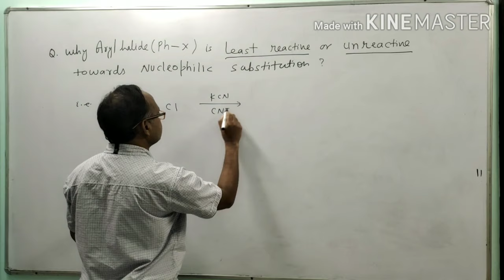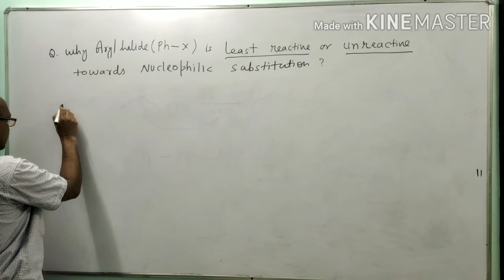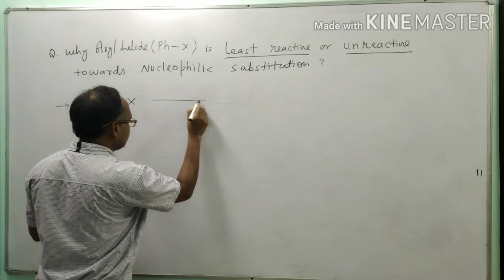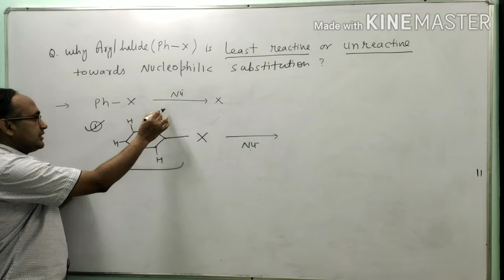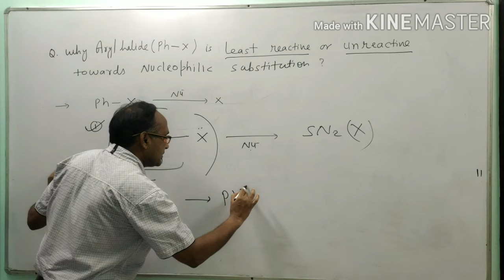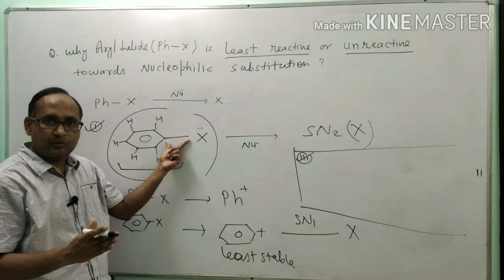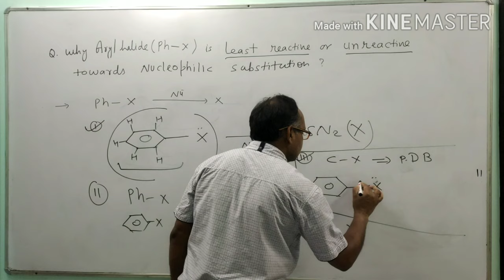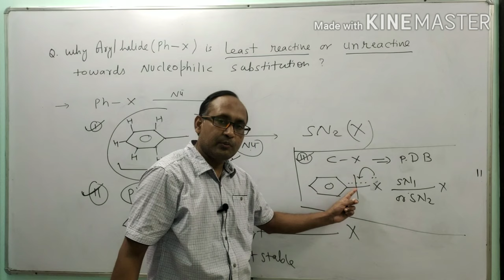Why Aryl halide is least reactive toward SN reaction?/ organic/class12/ NEET/ md illiyas hussain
link for other video lectures: by md illiyas hussain ( chemistry for all)